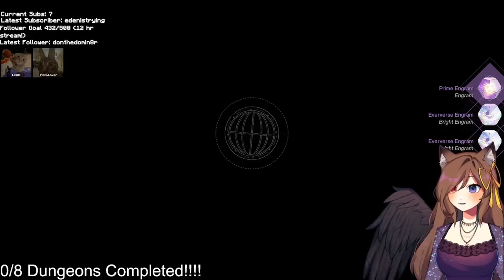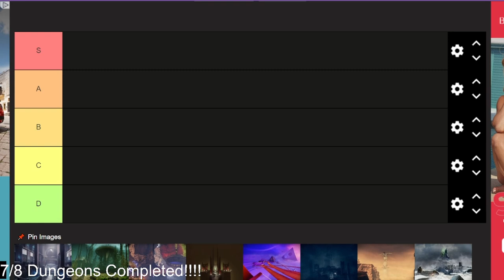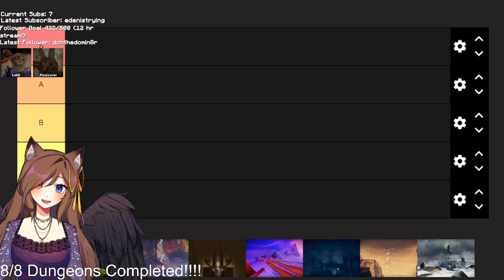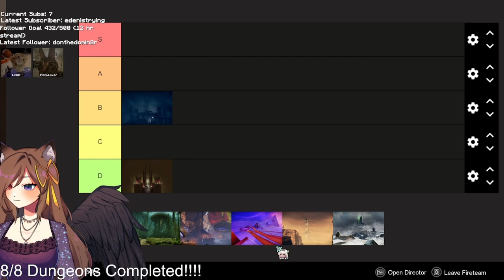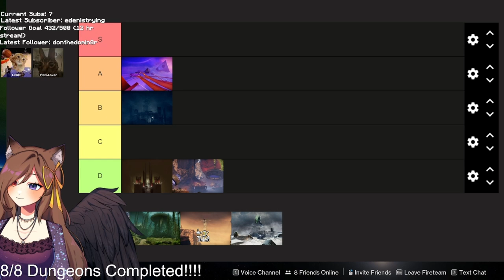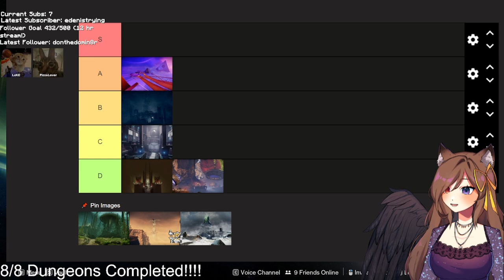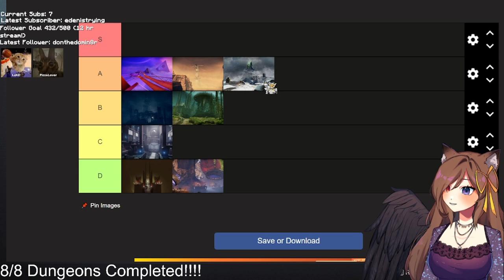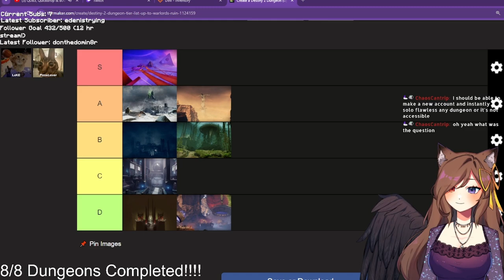SWORD ONLY Dungeon Marathon! [5th Sep 2024 VOD]